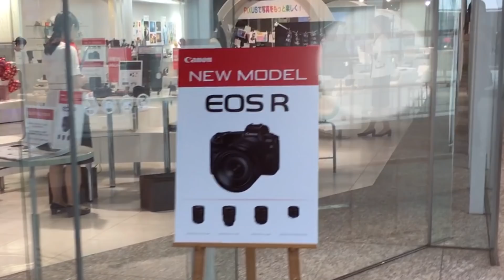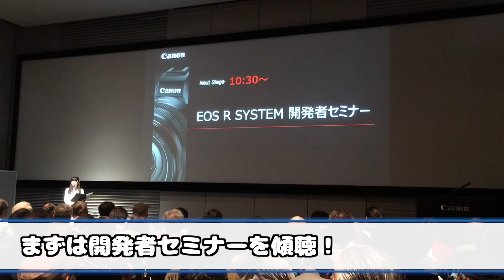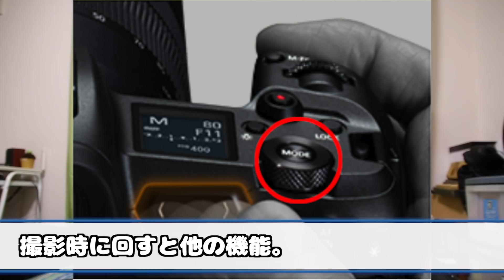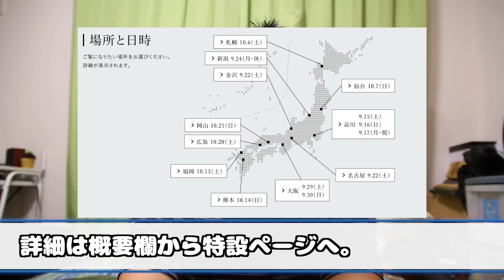Canon EOS R体験会に突撃！これはやっべぇぞ。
◯画像提供
　いらすとや様
◯楽曲提供
　甘茶の音楽工房様